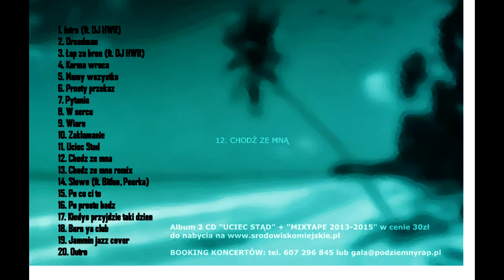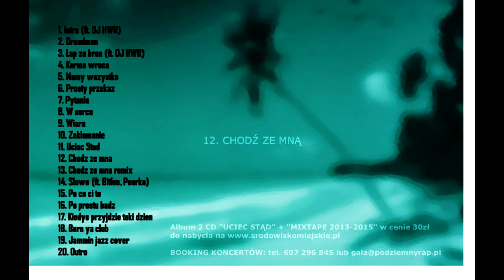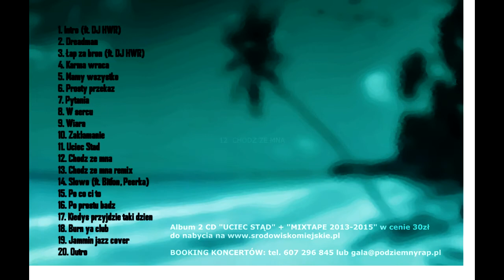Gała - 12. Chodź ze mną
Album "Uciec Stąd" + "Mixtape 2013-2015" w cenie 30zł do nabycia od 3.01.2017r. na lub poprzez kontakt przez fanpage.